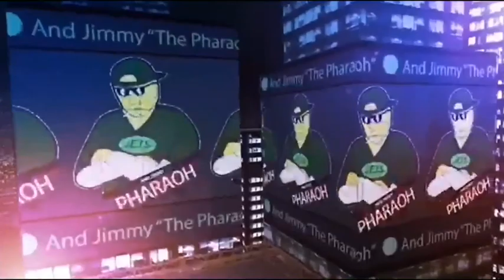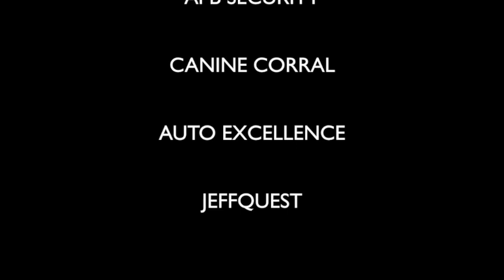Bill Apter (2020) The Cable Version